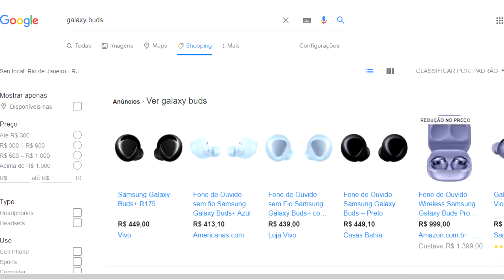Xiaomi Air 2 SE | O melhor fone Bluetooth para trabalhar de home office - Análise.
Recentemente comprei um fone da Xiaomi, no modelo Air 2 SE e eu posso afirmar para vocês que ele é o fone ideal para quem está trabalhando de home office!
Eu fiz testes com ele durante 2 semanas para saber como ele se comporta no cotidiano.
E neste vídeo eu quero trazer para vocês 3 motivos para comprar esse fone
Vamos ver isso agora!